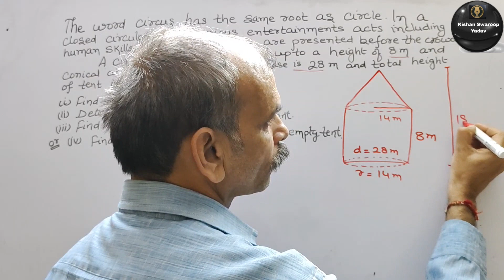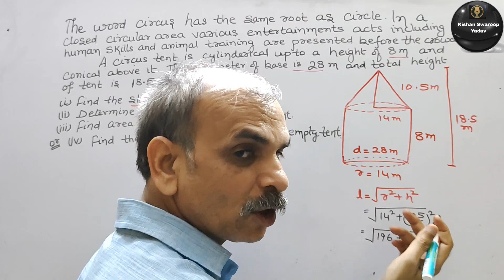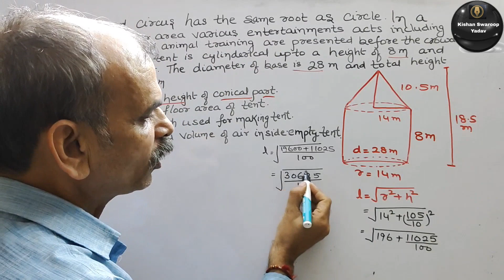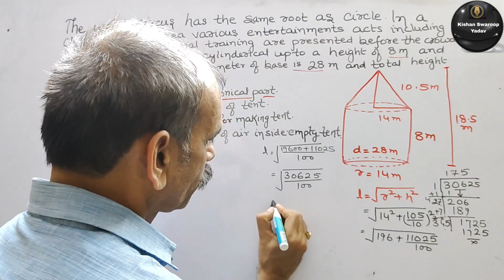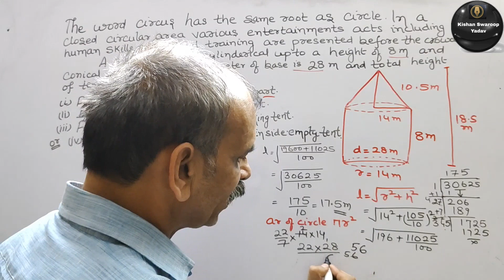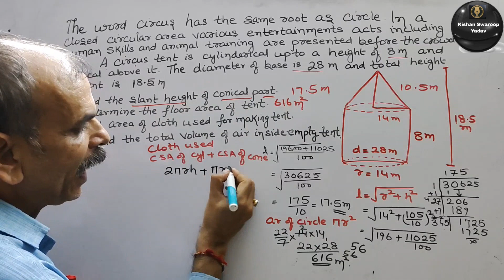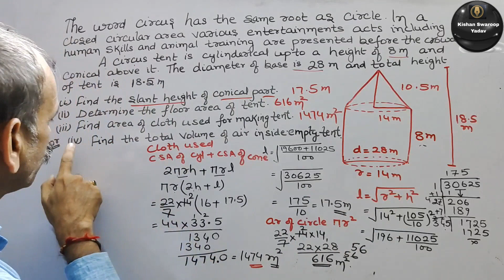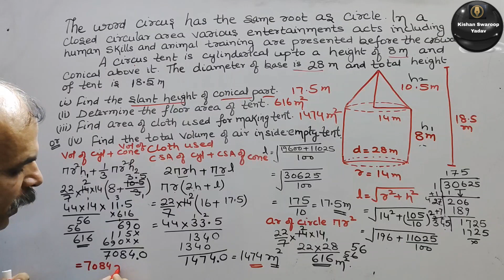11 Mar 24 Maths Q37: The word 'circus' has the same root as 'circle'. In a closed circular areas, va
11 Mar 24 Maths Q37